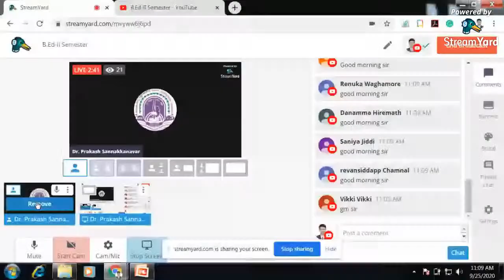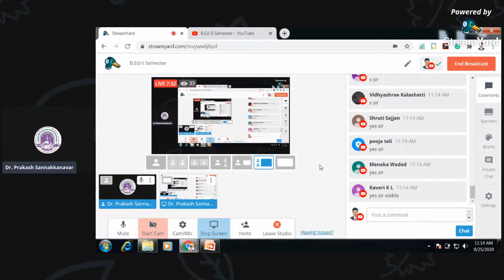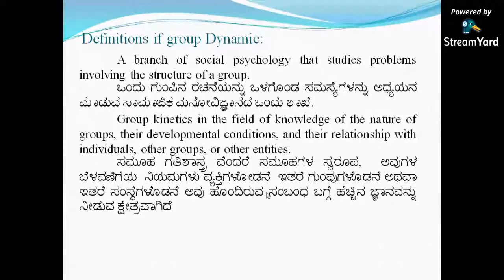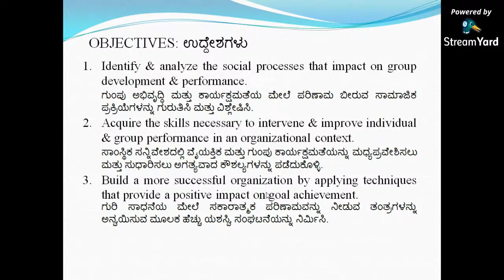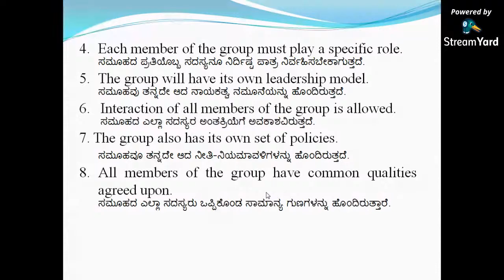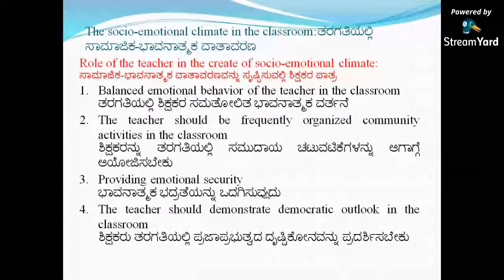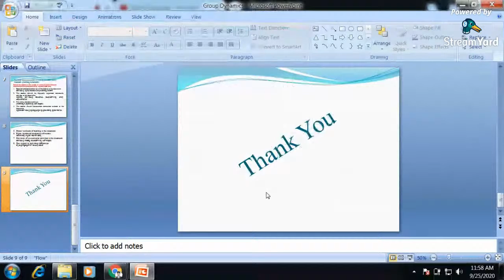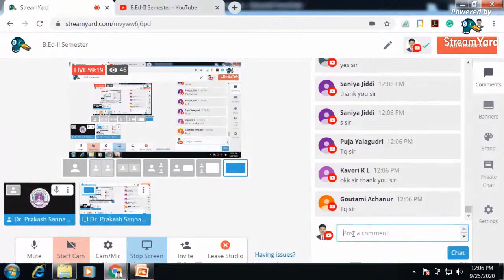Group Dynamics, by Dr. Prakash Sannakkanavar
Group Dynamics